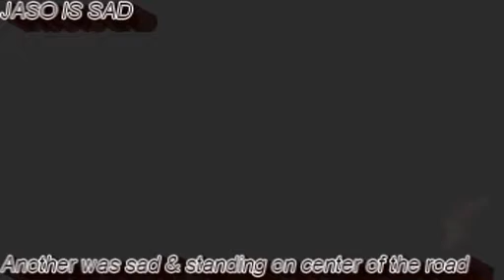SAVE ANIMALS & STOP RASH DRIVING IN FOREST ROAD